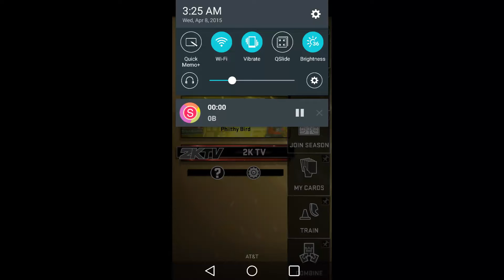MyNBA2K15 Ep. 3 ULTRA RARE ENHANCEMENT/New Season!